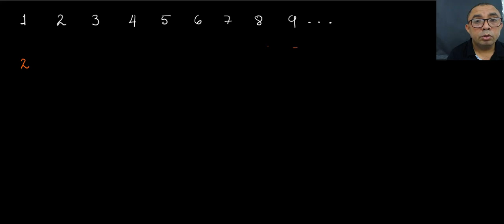Definición de logarítmos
En este video se hace una pequeña introducción histórica al concepto de logarítmos, espero sea de su agrado